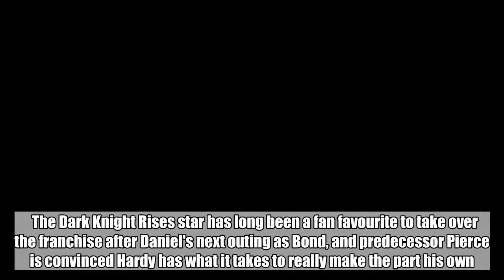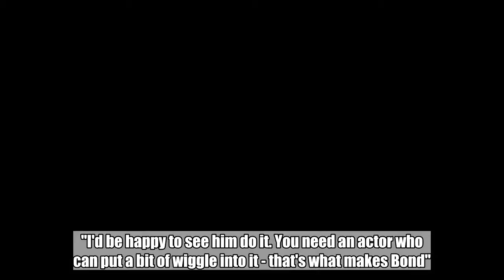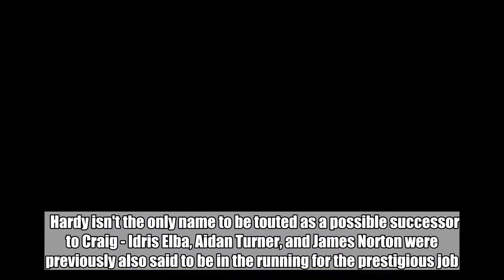Pierce Brosnan Wants Tom Hardy to Be the New James Bond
'You need an actor who can put a bit of wiggle into it,' the 65-year-old actor explains why the 'Venom' actor is suitable for the role.  Jun 25, 2018   AceShowbiz - Former James Bond star Pierce Brosnan is eager for Tom Hardy to step into the role of superspy 007 when Daniel Craig retires from the coveted gig.    The Dark Knight Rises star has long been a fan favourite to take over the franchise after Daniel's next outing as Bond, and predecessor Pierce is convinced Hardy has what it takes to really make the part his own.         "Daniel Craig has been an incredible Bond," the Die Another Day actor told The Mail On Sunday's Event magazine. "He's very physical, he looks lethal. You genuinely believe this is someone who could kill a man".    "He will do the next movie, and then I think Tom Hardy could be a good Bond," he shared. "I'd be happy to see him do it. You need an actor who can put a bit of wiggle into it - that's what makes Bond".    Hardy isn't the only name to be touted as a possible successor to Craig - Idris Elba, Aidan Turner, and James Norton were previously also said to be in the running for the prestigious job.    There has also been talk of switching up the gender of author Ian Fleming's famed secret agent and casting an actress as Bond - but Pierce fears it would stray too far from the origin story.    "I think a woman could play Bond but it wouldn't be James Bond," he mused.    Brosnan played Bond in four films, from 1995's GoldenEye to 2002's Die Another Day, and admits he had a tough time accepting his exit from the storied franchise.    It wasn't until he returned to the U.K.'s Pinewood Studios to film 2008's Mamma Mia! movie musical that he really came to terms with being replaced by Craig for 2006's Casino Royale.    "I looked out of my dressing room window, saw a huge 007 on the wall opposite me and realised we were on the James Bond set," he recalled.    "That was the moment I faced up to my past. I had issues for many years... Now I just have great feelings about Bond".    Craig is widely expected to walk away from Bond after filming the next instalment with Danny Boyle, which will mark his fifth appearance as 007.    Production on the as-yet-untitled movie will begin in December, and it will open in theatres in October, 2019.  Related Posts  Jun 25, 2018  Pierce Brosnan Wants Tom Hardy to Be the New James Bond  May 28, 2018  Pierce Brosnan's Painting of Bob Dylan Sold for $1.4M  Aug 5, 2015  Pierce Brosnan Stopped at Airport for Carrying 10-Inch Knife in His Bag   Feb 13, 2015  Pierce Brosnan's Malibu House Damaged in Fire  Jan 28, 2015  Pierce Brosnan Stars in Funny Super Bowl Ad for Kia